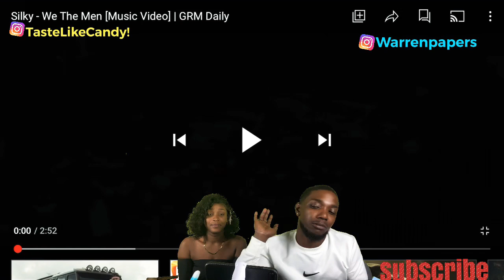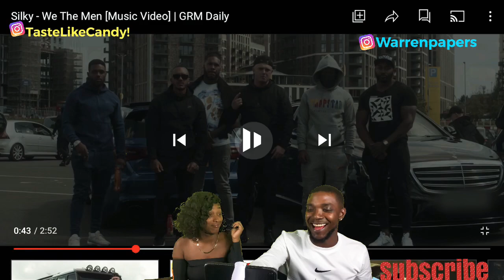Silky - We The Men [Music Video] | GRM Daily